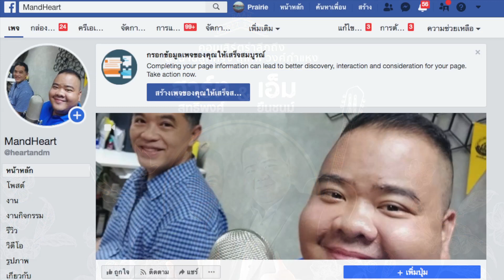Autumn Leaves - by M & HEART